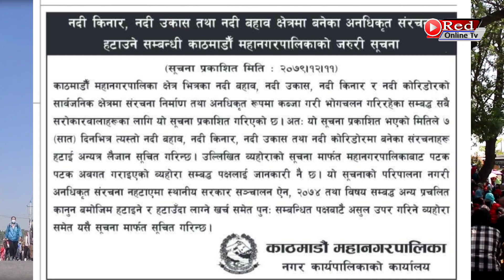सुकुम्वासीलाई ७ दिन सम्म उठ्ने अल्टिमेट आए पछि बस्तिबासिहरु आक्रोश Sukumbasi RajKumar Panday